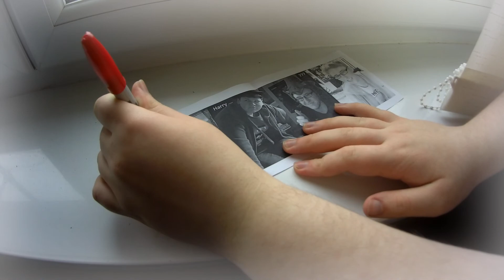Meme Man Mission.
Bill needs Meme Man to kill someone for him, will he do it?